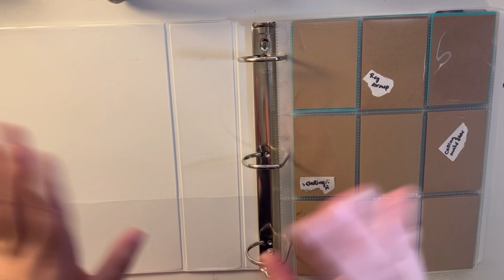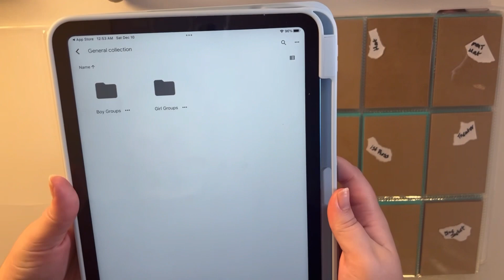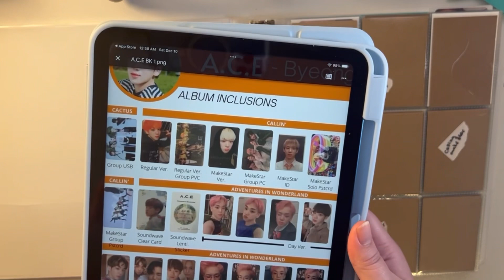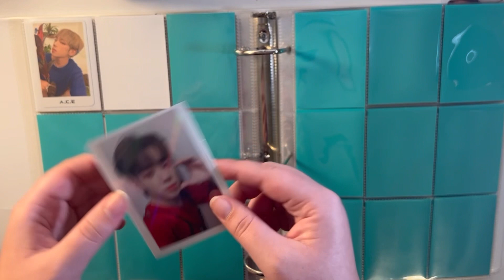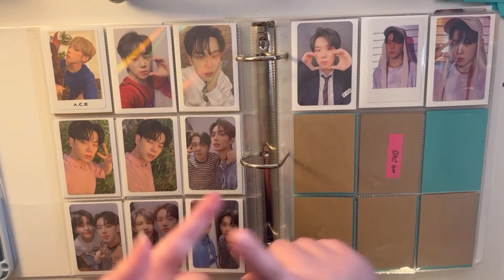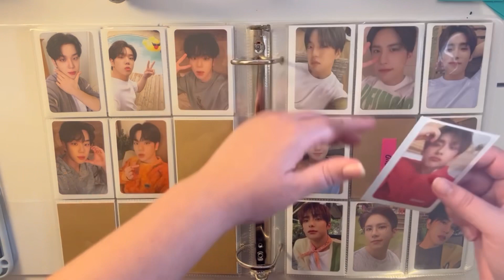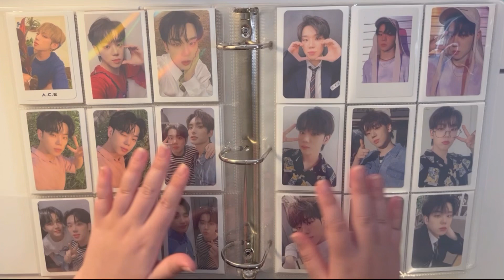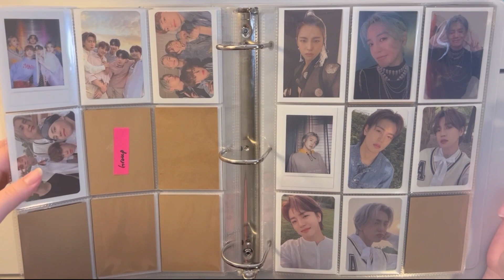Starting My A.C.E Byeongkwan Collection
Open Me
I have started a new collection! I'm very excited to be collecting A.C.E once again! My Byeongkwan collection is small at the moment but it will grow with time.
Channels Referenced:
Timestamps:
Intro: 00:00-01:33
Album Cards: 01:33-05:45
Non-Album: 05:45-12:00
Group & Unit: 12:12;29
Secret Page:12:29-13:37
Flip Through: 13:37-16:08
Outro:16:08-17:20
My Other Links:
General Instagram: